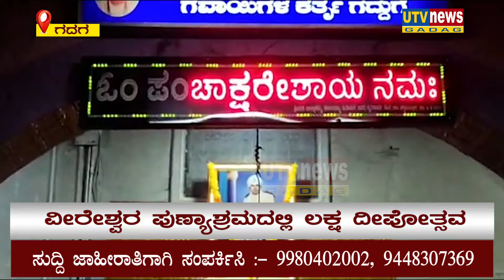ಕಾರ್ತಿಕೋತ್ಸವದ ಅಂಗವಾಗಿ ಗದಗ ನಗರದ ವೀರೇಶ್ವರ ಪುಣ್ಯಾಶ್ರಮದಲ್ಲಿ ಲಕ್ಷ ದೀಪೋತ್ಸವ ನೆರವೇರಿಸಲಾಯಿತು.